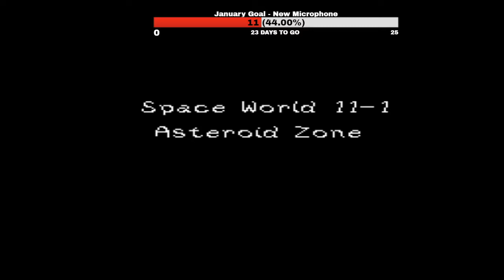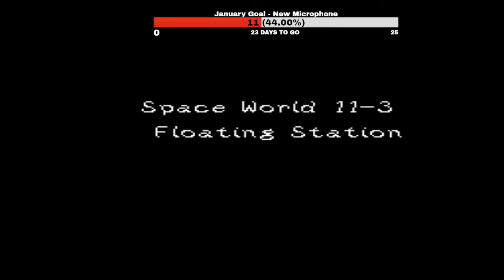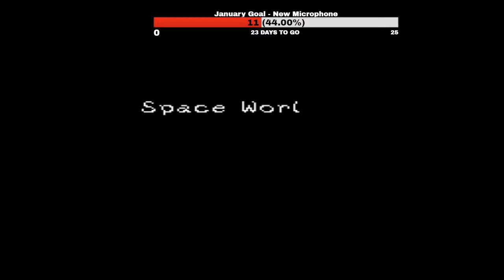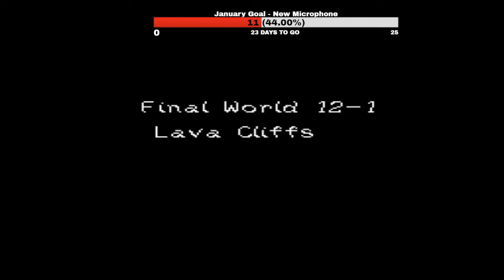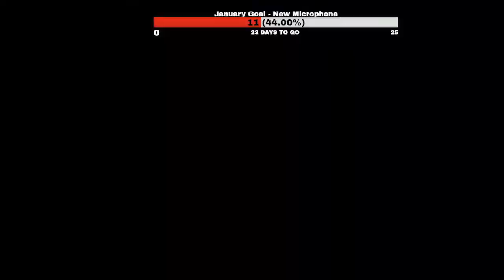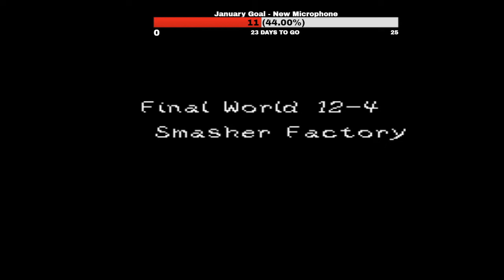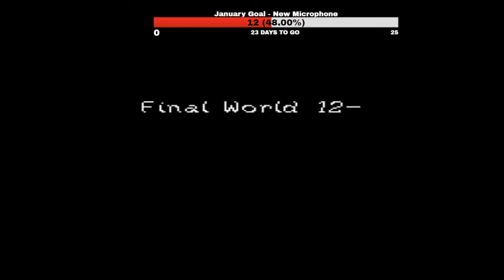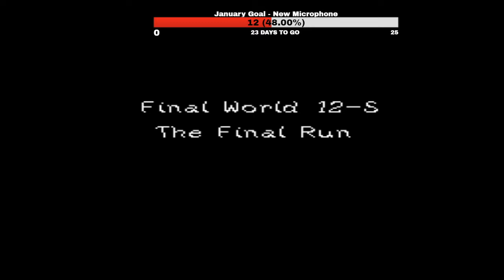New Super Mario World 1 - The 12 Magic Orbs FINALE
Uploaded on January 7, 2020.